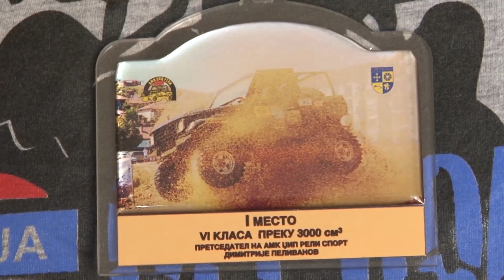Bratislav Minić Batak prvi u Makedoniji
Knjaževčanin Bratislav Minić, poznatiji kao Batak, osvojio je prvo mesto na međunarodnom reli kros takmičenju terenskih vozila u Makedoniji u kategoriji preko 3000 kubika. Takmičenje “Strumica 2014” održano je u subotu, 11. oktobra, u organizaciji auto moto kluba “Džip reli sport”. Pored žestoke konkurencije i prevrtanja u drugoj trci, Bratislav Minić je uspeo da osvoji šampionsku titulu.